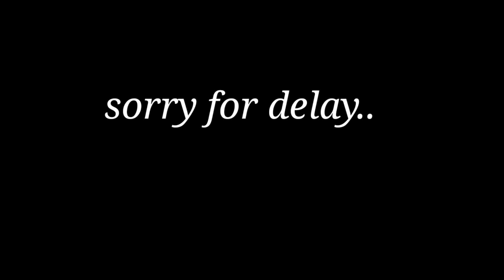വള്ളക്കടവിലെ Quarantine വിശേഷം പങ്ക് വെച്ച് പ്രവാസി